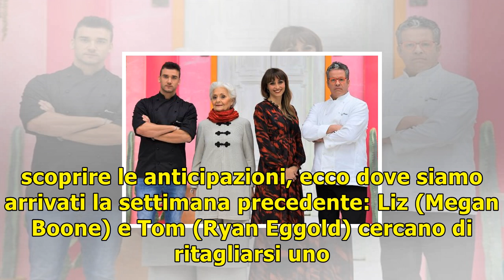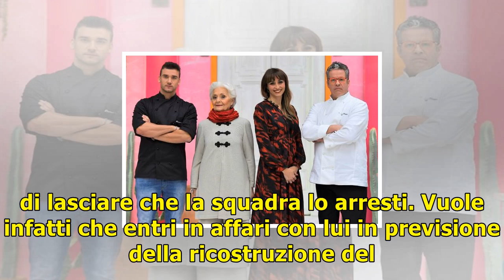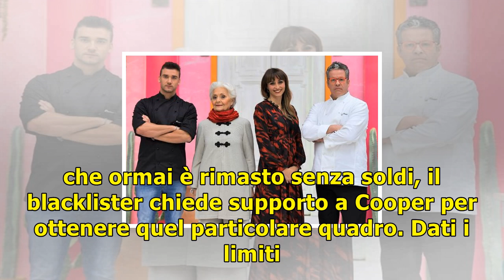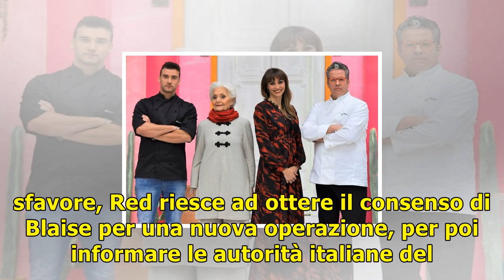The blacklist 5/ anticipazioni del 17 novembre 2017: tom scopre la verità sulla valigia?